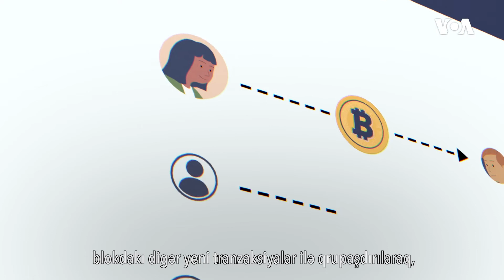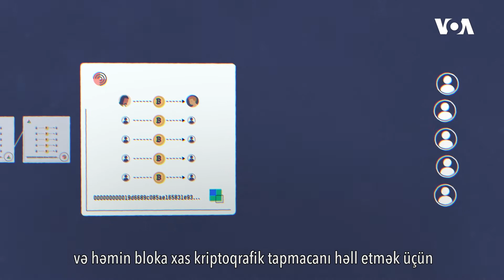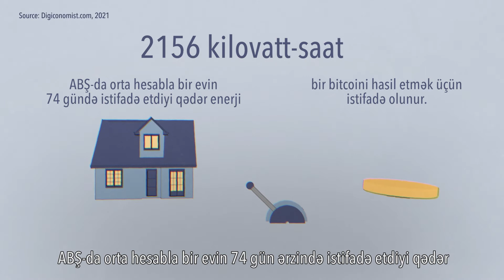“Bitcoin mayninq”i nədir?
Bitcoin necə istehsal olunur? “Bitcoin mayninqi” nə deməkdir?